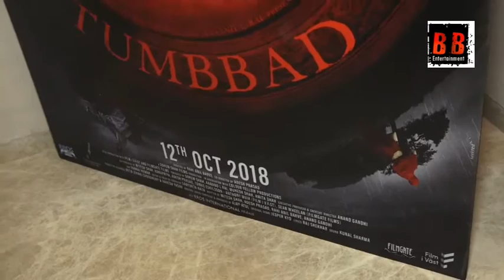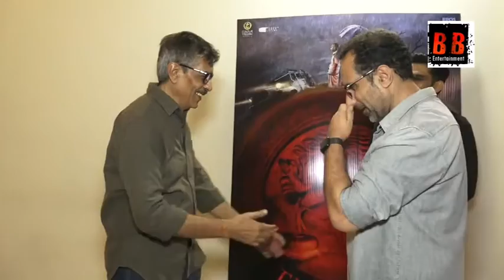Subhas Ghai And Parkash Jha and Anand L Rai Special Screening Of Tumbbad